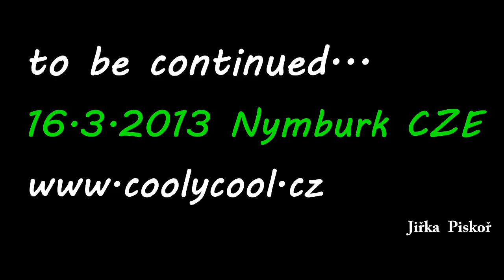PROMO Quadruped 2013 Nymburk CZE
Přijeďte se dozvědět něco víc o této disciplíně, potrénovat a užít si skvělý den do Nymburka